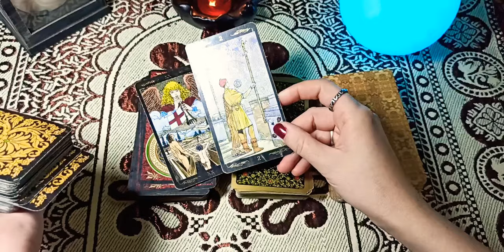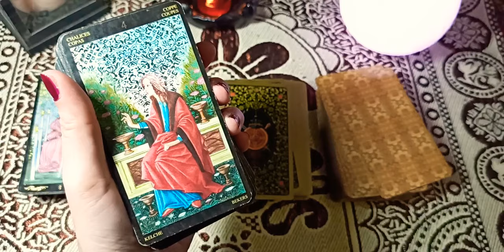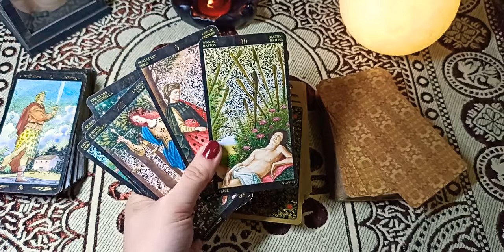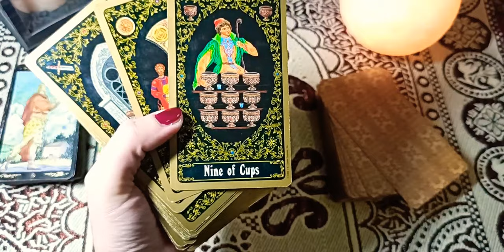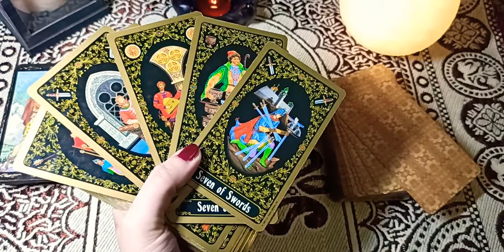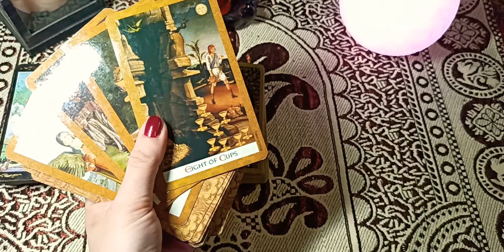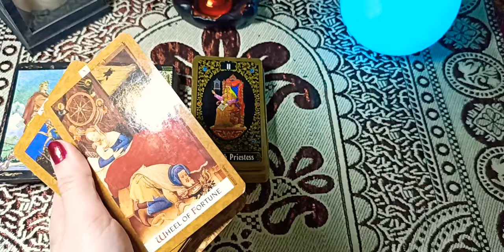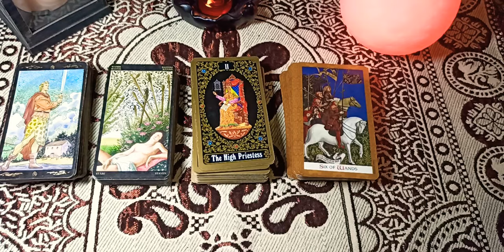"WHAT DOES YOUR CRUSH THINK ABOUT YOU?" - TAROT READING 🌜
CHOICE 1 - 00:40
CHOICE 2 - 05:00
CHOICE 3 - 11:10
CHOICE 4 - 19:00

DECKS USED:

1) "GOLDEN UNIVERSAL TAROT"
2) "GOLDEN BOTTICELLI TAROT"
3) "RUSSIAN TAROT OF ST PETERBOROUGH"
4) "GOLDEN TAROT"